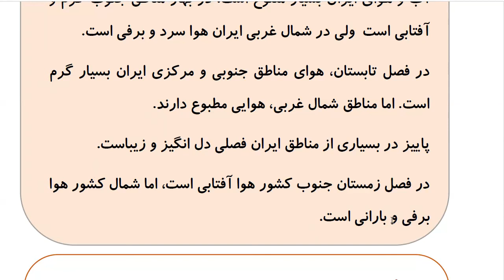Learn to Speak Persian FAST: For Intermediate - Lesson 2 - Weather- Part 6